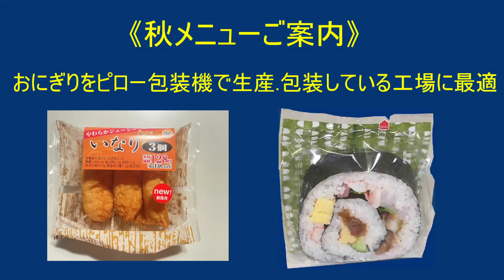秋のメニュー開発 ピロー包装 寿司類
おにぎりをピロー包装機で生産.包装している工場に最適
お客様が喜ぶ、様々な売れるメニューを考えましょう。
廉価なトレーに収まれば様々な商品開発が可能です。